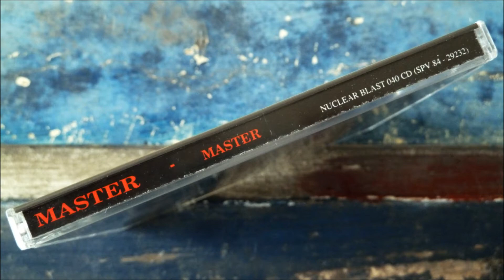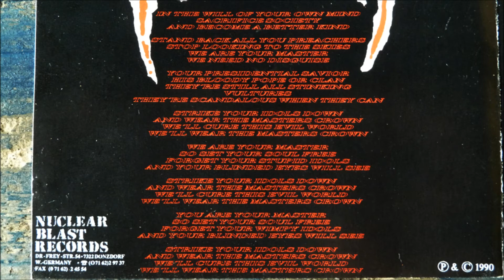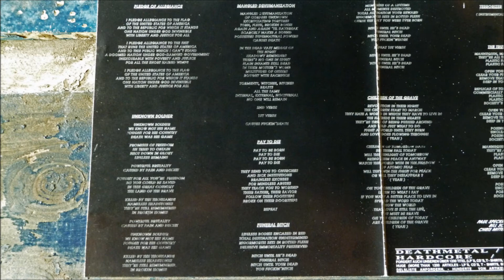Master - The Truth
Artist     : Master
Album        : Master, CD
CD              : 1990 Nuclear Blast Records - NB 040 CD (SPV 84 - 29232)
Country     : Czechia (Country of origin: United States)
Track         : 9
*Track 7 is a Black Sabbath cover (no credits stated on the CD though).
Tracks 10-12 are bonus on the CD version.
Track 11 is stated wrongly as "Re-Entry & Destruction" on the backcover and even lyrics are printed.
Track 12 is stated wrongly as "Terrorizer (Original Mix)".